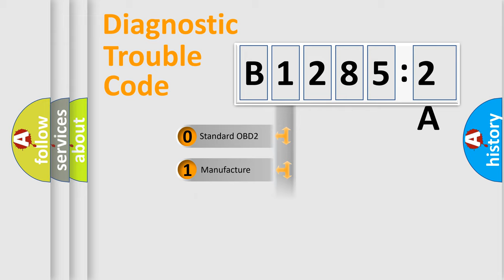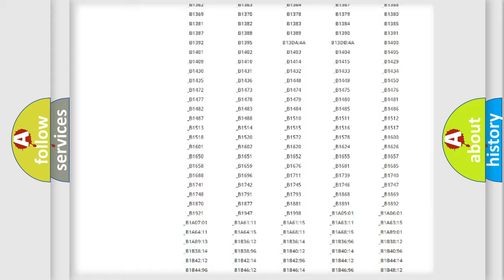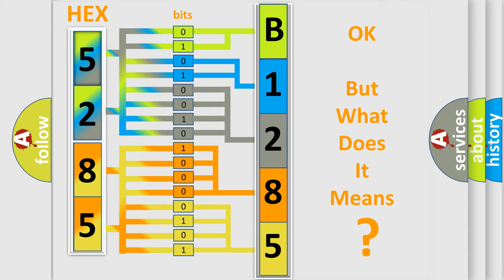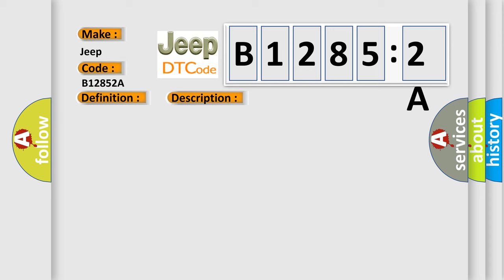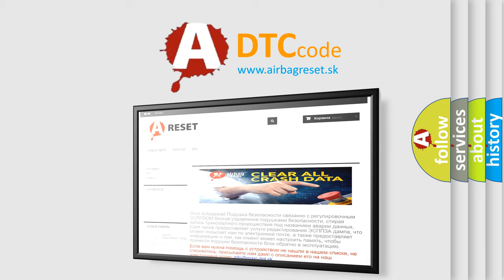DTC Jeep B1285-2A Short Explanation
Contents:
0:21 Basic DTC analysis according to OBD2 protocol standard.
1:48 Insight into programming
2:58 A diagnostically understandable description of the Diagnostic Trouble Code
3:05 Basic error definition

Make:
Jeep
Code:
B1285 2A
Definition:
Lost Communication With Yaw Rate Sensor (YRS)
Description: